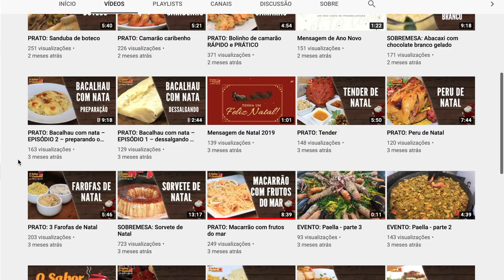LANCHE: Broa de milho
Um café quentinho e uma saborosa broa de milho para aquecer as manhãs deste início de outono parecem uma deliciosa combinação. E se esta combinação for feita para este domingo de diadasmaes fica melhor ainda.

E no vídeo de hoje disponibilizaremos a receita da saborosa broa de milho.

Para preparar esta receita você precisará:
1 xícara de farinha de milho
½ xícara de farinha de arroz
½ xícara de polvilho doce
½ colher de sopa de fermento em pó para bolos
½ xícara de açúcar demerara
1 ovo inteiro
¼ de xícara de óleo vegetal
¼ de xícara de leite (de vaca, de vaca etc)
Canela em pó à gosto

Eu te convido a assistir aos nossos vídeos, curtir, comentar e seguir o nosso canal para, assim, saborear cada momento compartilhado. Lembre-se de ativar as notificações para saber quando há novidade no canal.